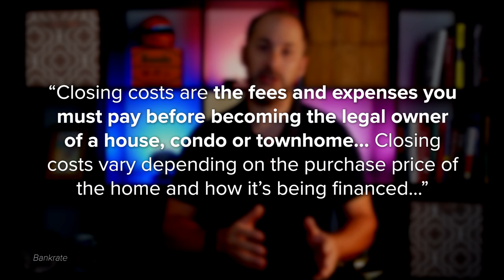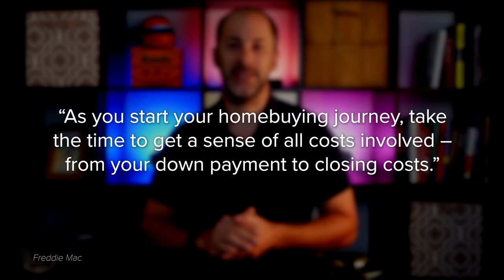What You Should Know About Closing Costs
Before you buy a home, it’s important to plan ahead. While most buyers consider how much they need to save for a down payment, many are surprised by the closing costs they have to pay. To ensure you aren’t caught off guard when it’s time to close on your home, you need to understand what closing costs are and how much you should budget for.

0:00 Intro
0:30 What Are Closing Costs?
1:15 How Much Will You Need To Budget for Closing Costs?
2:04 What’s the Best Way To Make Sure You’re Prepared at Closing Time?
2:35 The Bottom Line